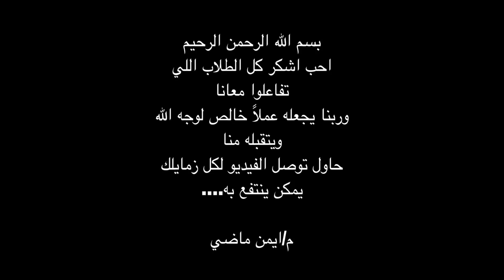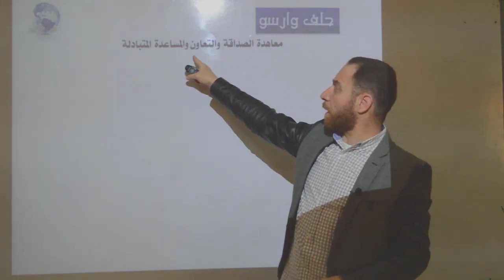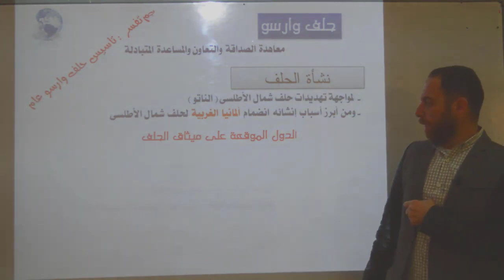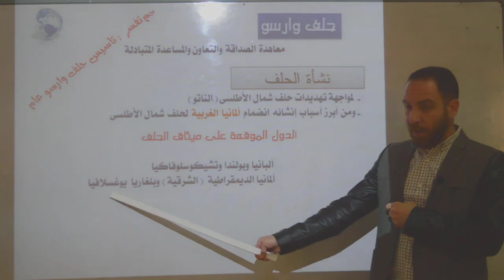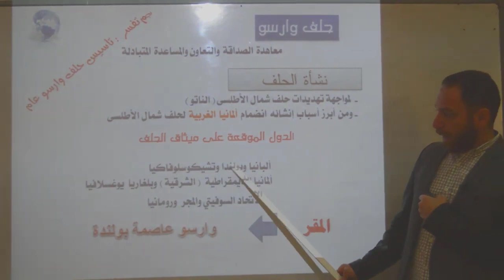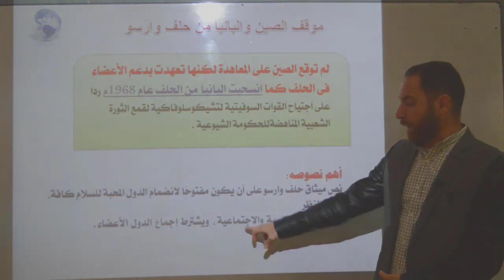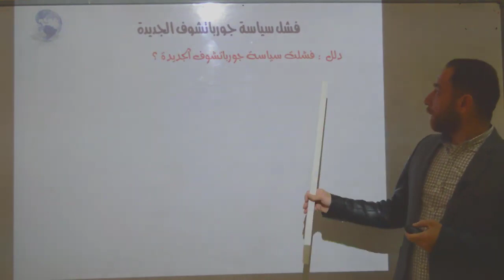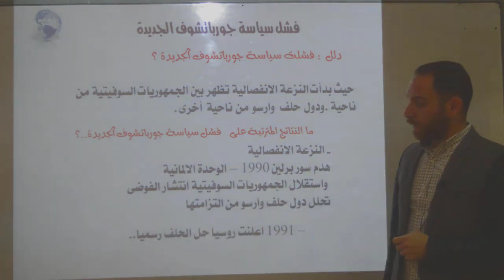الوحده الثالثه درس الاحلاف العسكريهالجزء الثاني حلف وارسو جغرافيا 3 ثانوي م ايمن ماضي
الوحده الثالثه - درس الاحلاف العسكريه-جغرافيا 3 ثانوي م/ايمن ماضي
-جغرافيا 3 ثانوي
مبادرة مدرسين مصر لأجل طلاب مصر